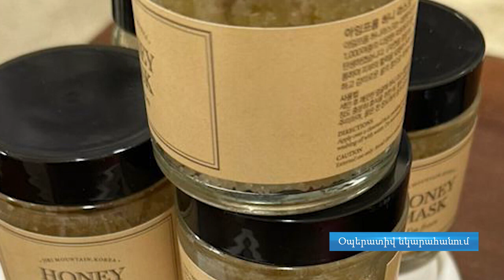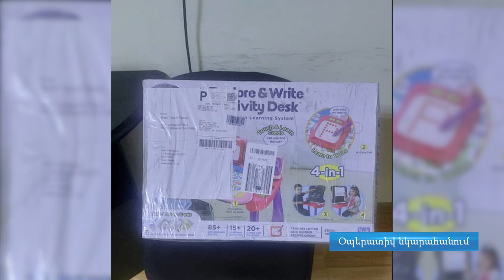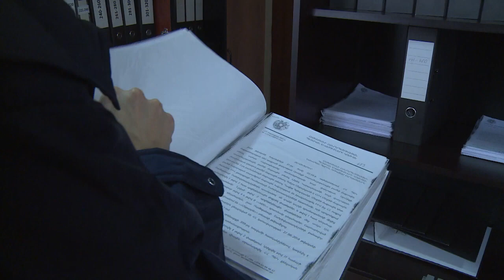ՊԵԿ ը բացահայտել է թմրամիջոցների ապօրինի շրջանառության փոխկապակցված մի քանի դեպքեր